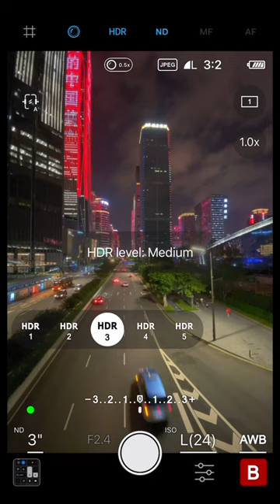Long Exposure iPhone Photography | Light Trails 2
*** Exclusive Features ***
• Bulb Exposure (Slow Shutter & Long Exposure & Light Trail & Motion Blur & Low Light & Night Mode All-in-One)

• Neutral Density (ND) Filters - Simulate to reduce the amount of light entering the camera, enabling a longer exposure time.

• NeoHDR - Innovative high-dynamic-range image rendering technology, it's specially designed to take ultra high-quality HDR photos.

• Metering Mode: Evaluative Metering, Partial Metering, Spot Metering and Center-weighted Average Metering

• Slow Shutter Smooth Real-time Preview

Main Features:
• Shooting mode: Fully automatic shooting, Shutter-priority auto exposure, ISO-priority auto exposure, Manual exposure and Bulb exposure
• Focus mode: AF-S (Autofocus-Single), AF-C (Autofocus-Continuous) and Manual focus with focus peaking
• Neutral Density (ND) Filters up to 20 stops of light reduction
• HDR Photo Editor
• Exposure level indicator ±5 stops in 1/3 stop increments
• AF/AE Lock
• RAW, JPEG and RAW + JPEG file formats support
• ProRAW file format support
• Auto white balance and presets (daylight, shade, cloudy,…)
• Aspect ratios: 16:9, 4:3 and 3:2
• Digital zoom up to 6X
• Live histogram (brightness or RGB)
• Grid display & Horizon level
• Self-timer